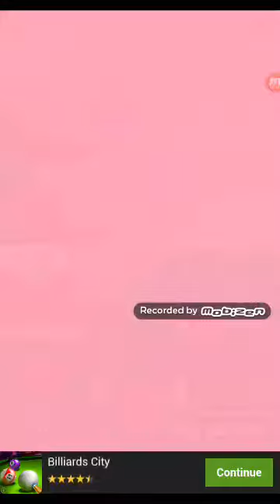Jugando mr ballet parte 1